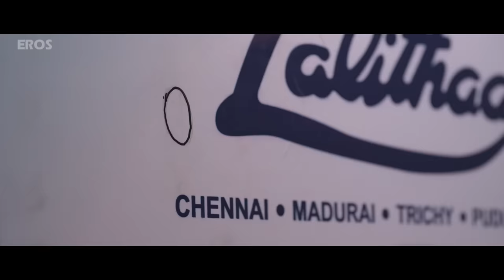Rajinikanth Made a Top Class Plan For Necklace Robbery | LINGAA (Hindi Dubbed Movie) - Best Scene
Watch the best robbery scene from the Hindi dubbed movie 'Lingaa' starring Rajinikanth, Anushka Shetty, Brahmanandam, and Sonakshi Sinha.

Movie: Lingaa
Cast: Rajinikanth, Anushka Shetty, Brahmanandam, Sonakshi Sinha
Director: K. S. Ravikumar